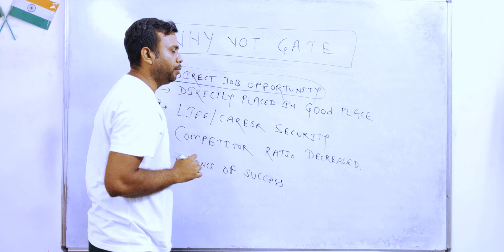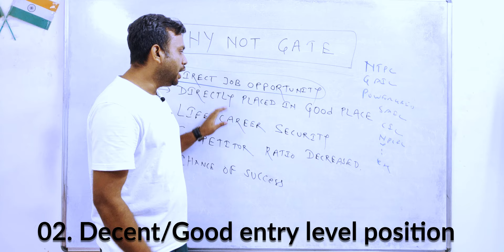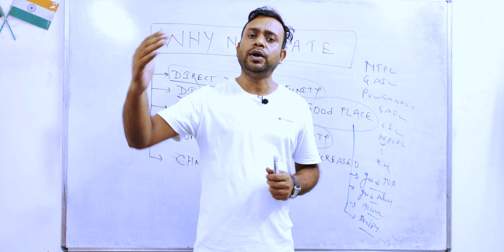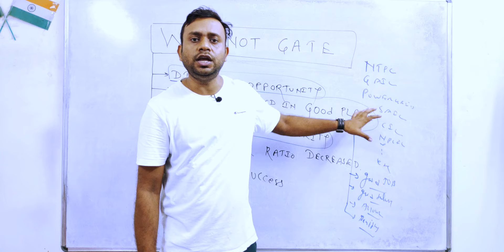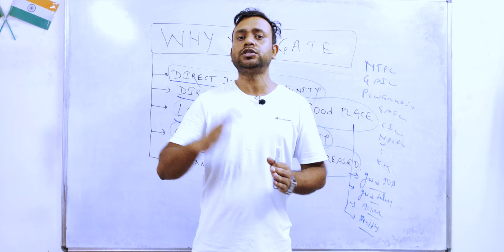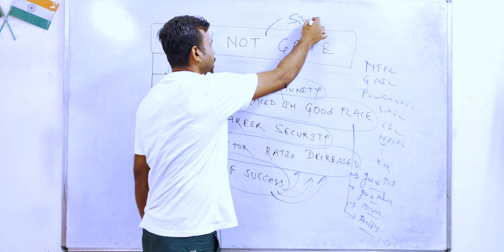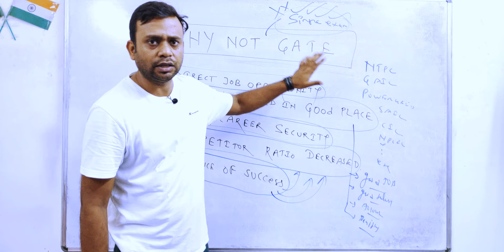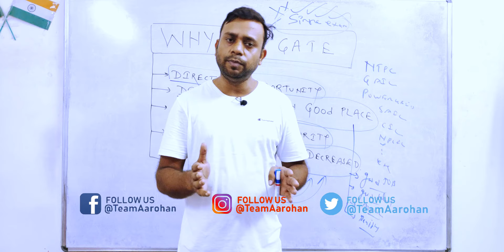Why not Gate? 5 Reasons to consider GATE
Being an engineer or engineering student, are we considering GATE examinations and if not, why??
This video lets you know the benefits of GATE and why should you consider this exam as your primary object whether you have completed your engineering degree or you are in final year of your degree program.

Title: Swoosh 3, Swoosh 1, Swooshing
About: Downloaded from "Soundbible.com"